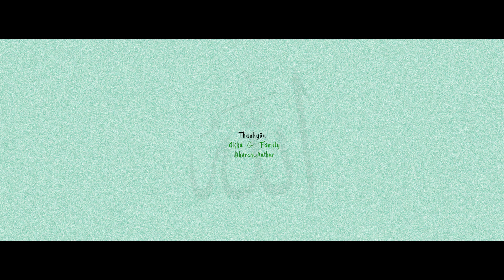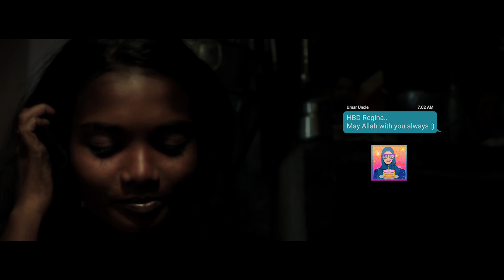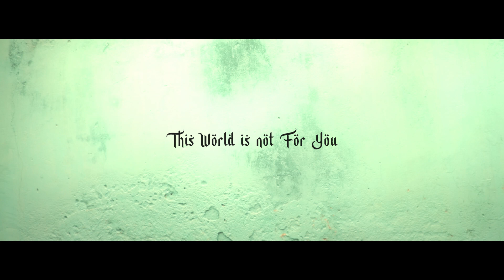This World is Not for You I Silent Short film 2022 I Ganae Ramesh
A Short film about a "A Young Birthday Girl, How her Birthday Changed into a Another Worst Day..

Cast
Pavithra
Antony Samy

Crew

DOP
Ebinezer Paul

Music
Anirudh Karthi

Written - Direction
Ganae Ramesh